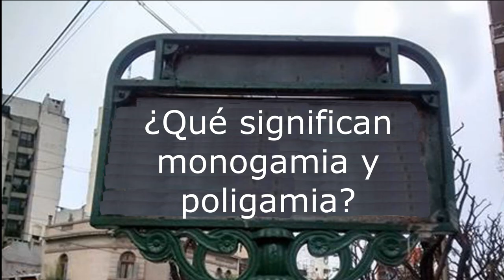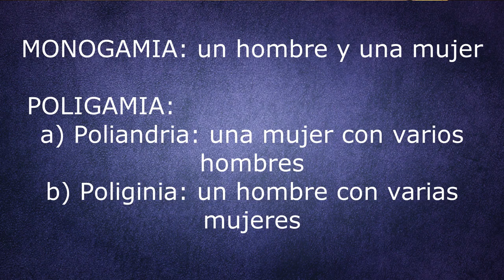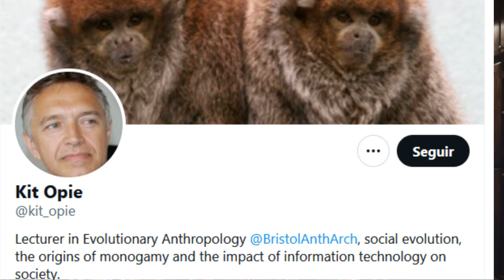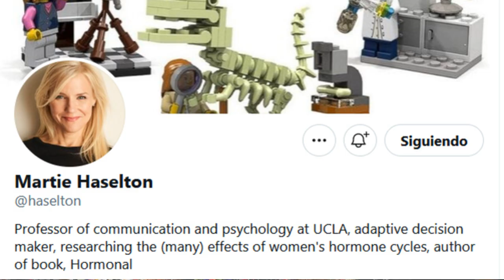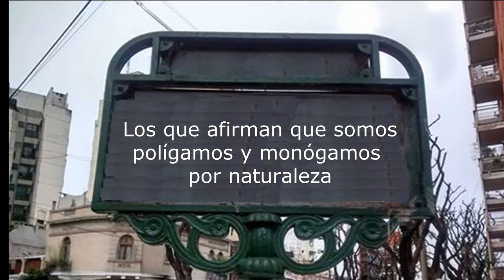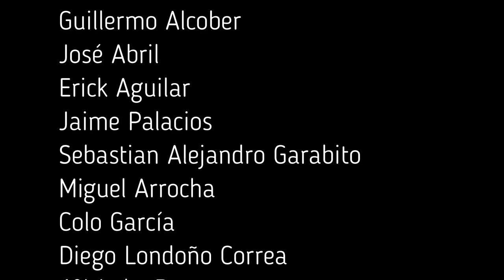¿MONÓGAMOS O POLÍGAMOS POR NATURALEZA?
La especie humana, ¿es por naturaleza monógama o polígama? Aún cuando las propensiones naturales no impidieran que por influencia cultural cambiáramos, todavía sigue en pie el debate sobre la tendencia predominante en la especie humana. Los académicos más reconocidos en este tema discuten sobre estas estrategias, y este video da cuenta de ese debate científicamente informado.

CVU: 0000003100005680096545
Alias: rapo.zafa.poca.mp